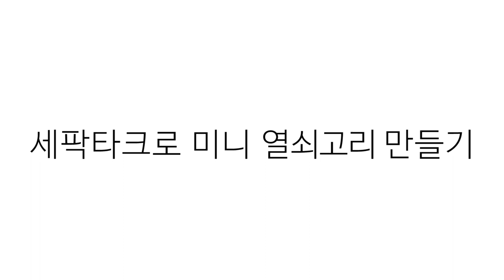[수학사랑] 미니 세팍타크로 열쇠고리 만들기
세팍타크로(Sepaktakraw)는 배구와 축구가 혼합된 느낌의 구기종목입니다. 한국의 족구와도 비슷한데, 세팍(Sepak)은 말레이인도네시아어로 '차기(蹴)'라는 뜻이고, 따끄로(ตะกร้อ)는 태국어로 '공(球)'이라는 뜻이라고 합니다.

세팍타크로 공은 준정다면체의 하나인 십이이십면체로 12개의 정오각형과 20개의 정삼각형으로 이루어져 있습니다.